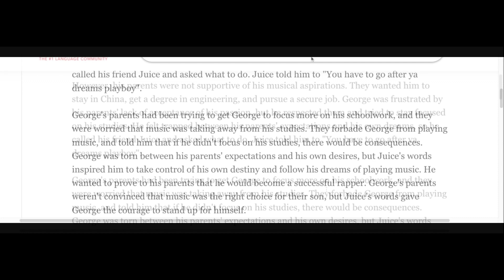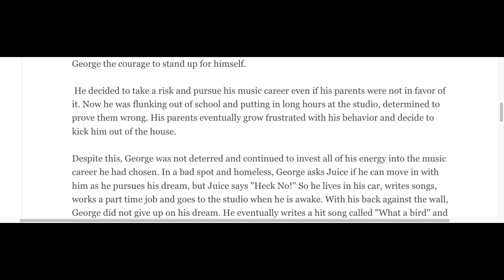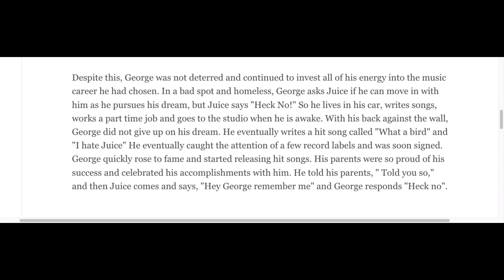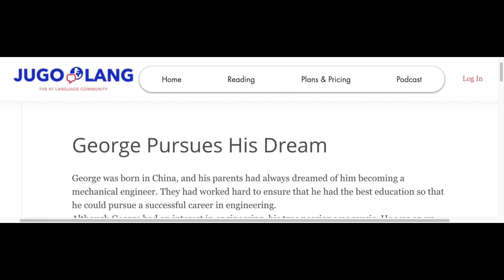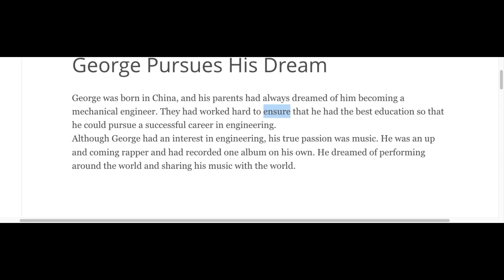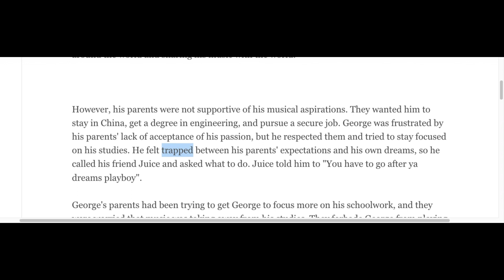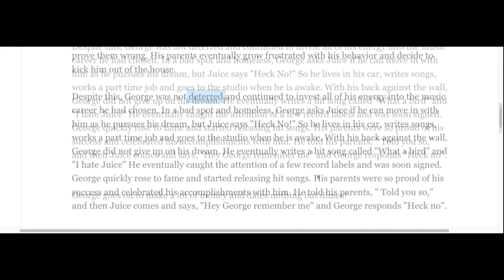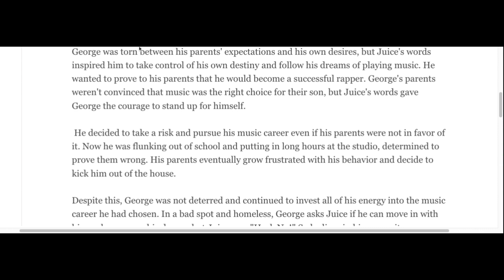English WIth Stories: George Pursues His Dreams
Check out this story if you want on this site and the podcast on all platforms